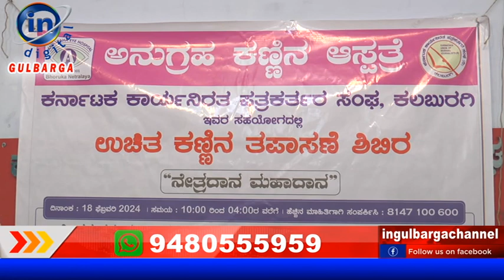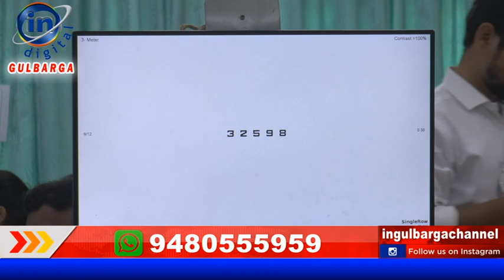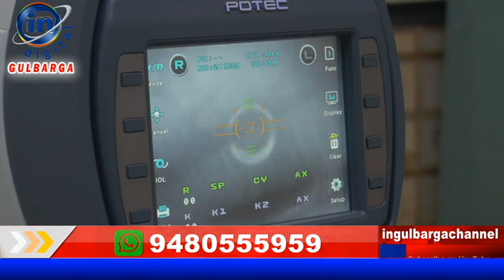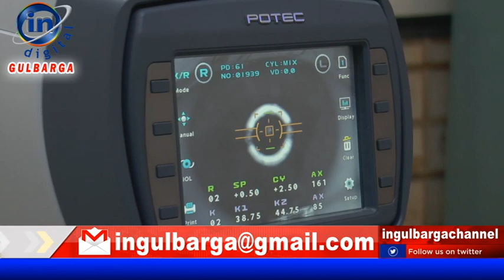IN GULBARGA NEWS 18 February 2024